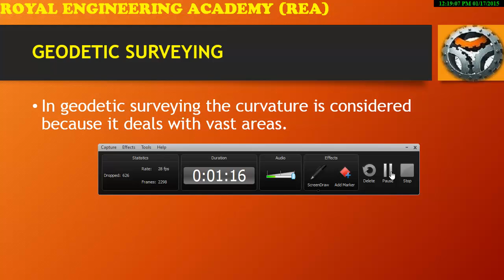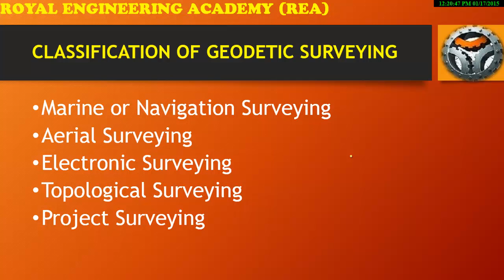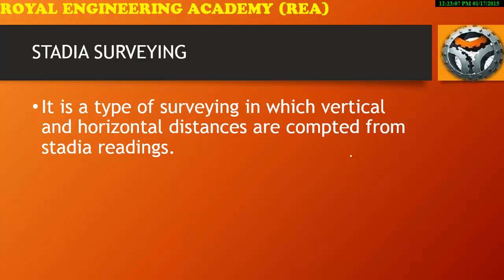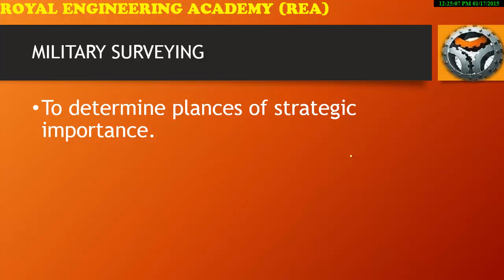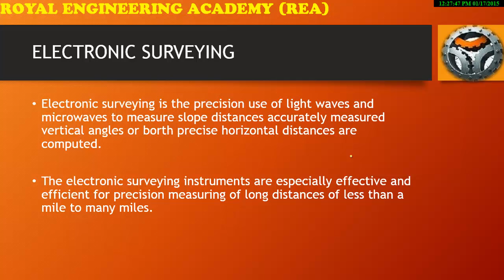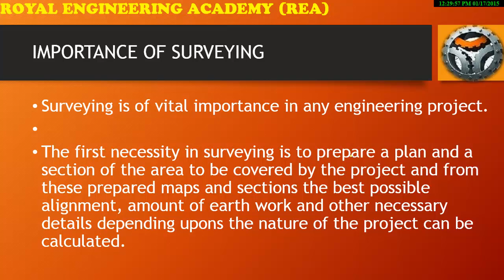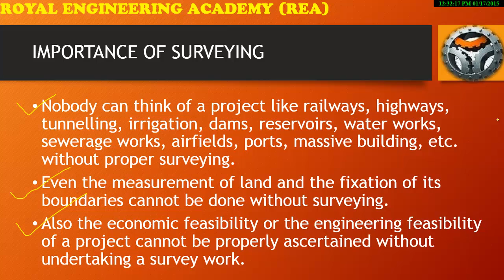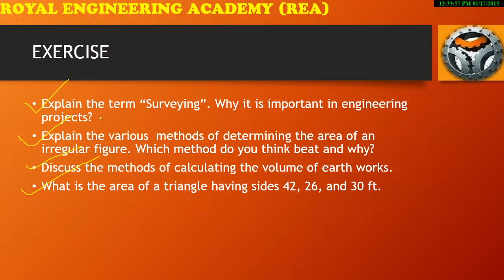Lecture 04 GEODESY ROYAL ENGINEERING ACADEMY, RAJSHAHI